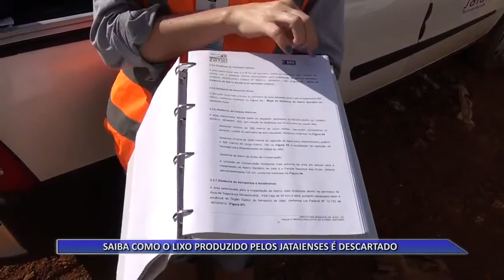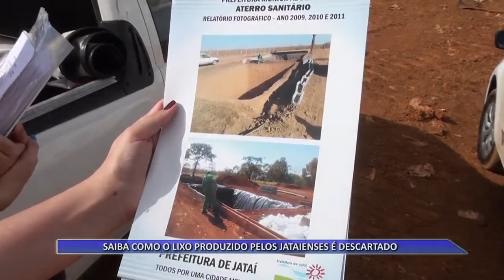22 06 15 SAIBA COMO O LIXO PRODUZIDO PELOS JATAIENSES É DESCARTADO